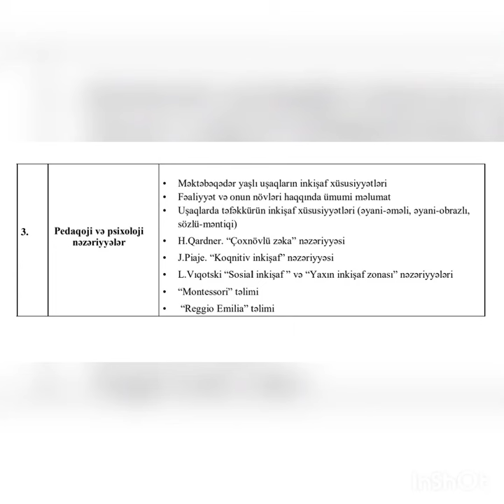TƏHSİL NAZİRLİYİ BAXÇA MÜƏLLİMLƏRİ NƏLƏR BİLMƏLİDİR MƏLUMAT PAYLAŞDI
Təhsil Nazirliyi Baxça Müəllimləri nələri bilməlidir.Məlumatlar linkin üzərindədir